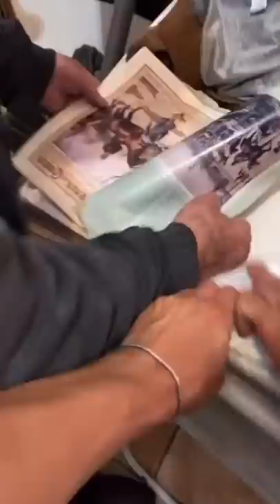Misura il CINCILLA' - Pausa pranzo con Carletto: Ep. 150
MA BUONGIORNOO "buongiorno sto ca**o" FAMMI TOCCARE IL CINCILLA'. Oggi nonno Faustino va a trovare i suoi amici, ridendo e scherzando, scopre che gli hanno comprato il vestito per il CINCILLA'. Voi penserete: “ma in che senso?” Lo scoprirete guardando questo video!